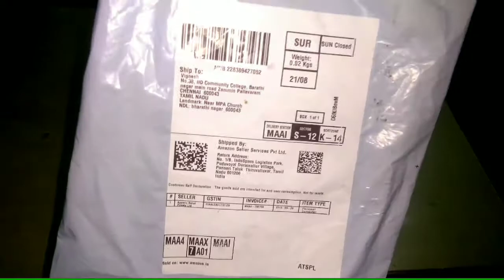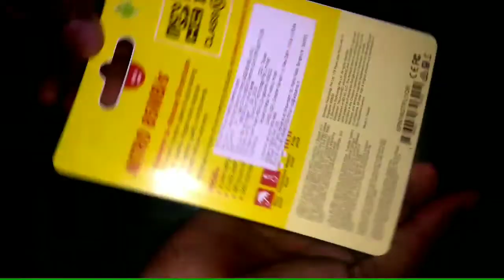Nitro 85MB/s Strontium SD Card Unboxin From Amazon Delivery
SD CARD LINK: Strontium Nitro 16GB Micro SDHC Memory Card 85MB/s UHS-I U1 Class 10 High Speed for Smartphones Tablets Drones Action Cams (SRN16GTFU1QR)